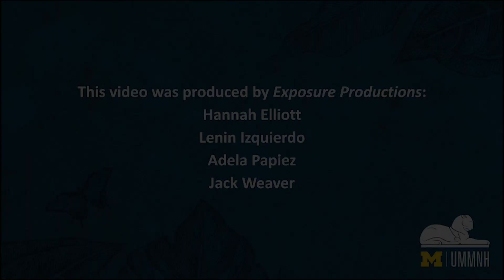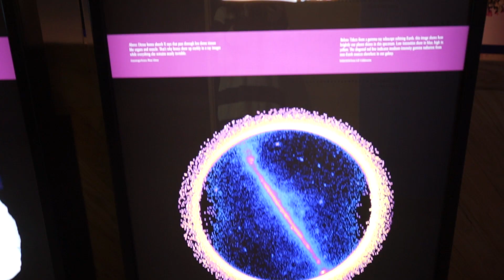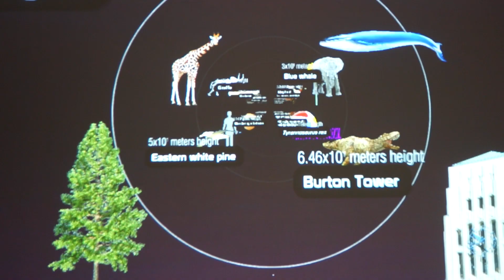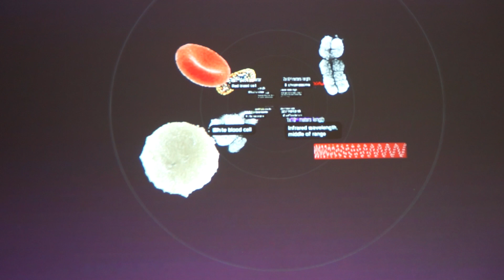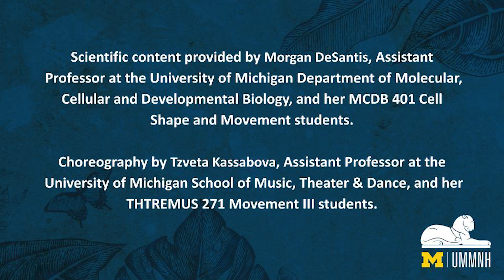The Making of Movement under the Microscope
In the fall of 2022, twenty School of Music Theater and Dance (SMTD) students teamed up with thirty Molecular, Cellular and Developmental Biology (MCDB) students to make microscopic intracellular movements come to life through performance art.

This short documentary, filmed by the student-led videography team "Exposure Productions," takes you behind the scenes. Meet the faculty, staff, and students who created "Movement under the Microscope;" learn about the challenges and triumphs of acting out action polymerization; and discover how this class project open doors for a cohort of unlikely collaborators.

Movement under the Microscope is a collaboration between professor Morgan DeSantis (MCDB), professor Tzveta Kassabova (SMTD), and University of Michigan Museum of Natural History. On November 20, 2022, fifty undergraduates performed Movement under the Microscope for 250 museum visitors.

This work was funded in part by the National Science Foundation.